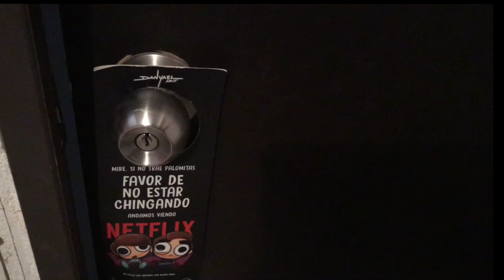Palomera 3D Terminator Dark Fate Cinemex exclusiva! Revisión en español y custom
en este video disfrutaras de la magia del cine con Cinemex y la Palomera Exclusiva de coleccion de Terminator Dark Fate, la cual estará ya pronto en cines y estoy seguro podrás disfrutar en compañia de toda tu familia y seres queridos (que mamada de texto)

hacemos la revisión de uno de los coleccionables más chidos del año, sin duda es uno de los mejores bien hechos y en lo particular me ha dejado con la boca abierta, tanto por el molde y el acabado, como el sistema de luces en los ojos

si tu eres uno de los desafortunados que no alcanzaron su palomera, que lástima, ya no hay, se acabaron :(

pero si eres uno de los afortunados que la pudieron conseguir, felicidades! es bellisima, o no?

me encuentras en facebook en mi fanpage como @customsquad
en instagram como Pase_autorizado
en twitter como @paseautorizado
en youtube. pos aqui!

me pongo a tus ordenes querid@
siempre amable y cordial como ya muchos me conocen, y aquellos que me odian, odienme maaaaaasssss!
saludos amigos, un abrazo